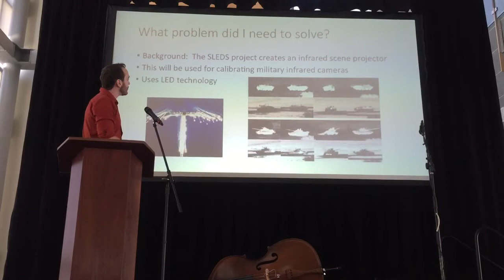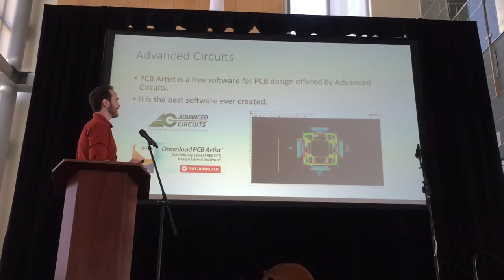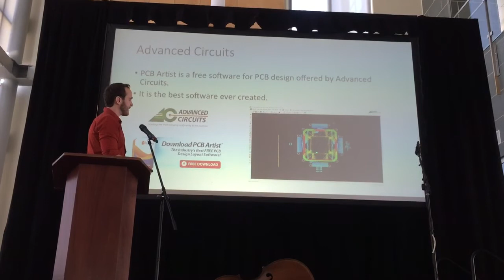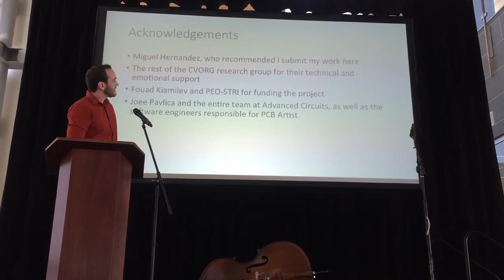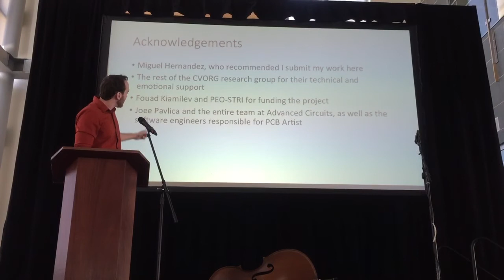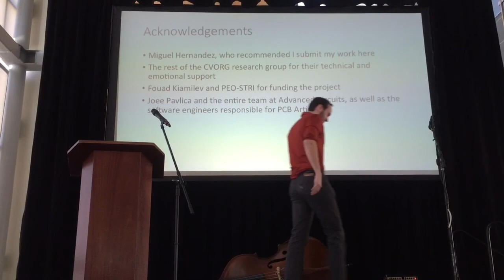Art in Science at University of Delaware — Computer and Electrical Engineering